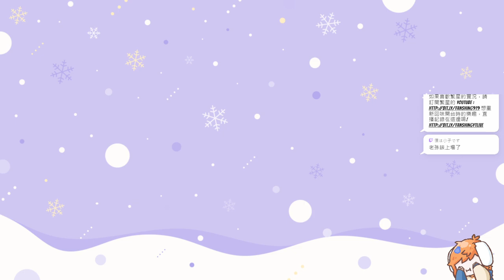【繁星】黑悟空 2024 8 21